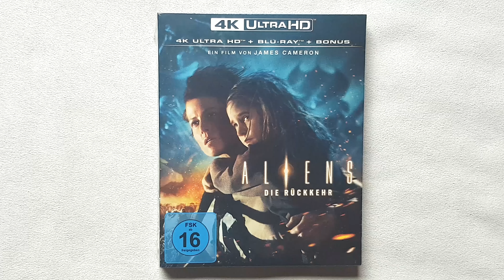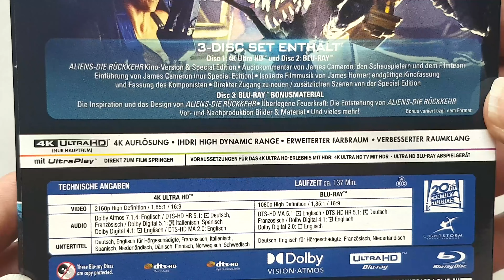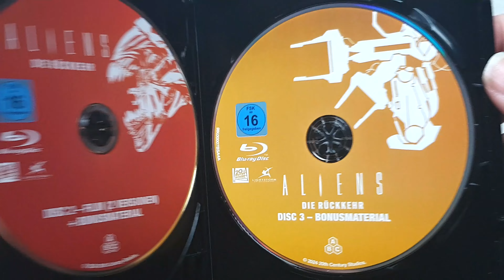Unboxing von Aliens Die Rückkehr 4K UHD